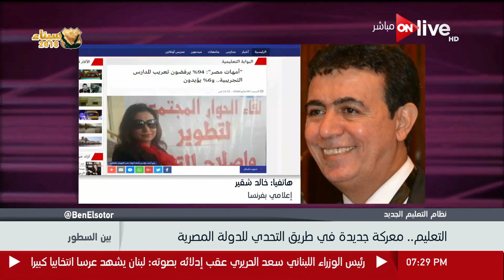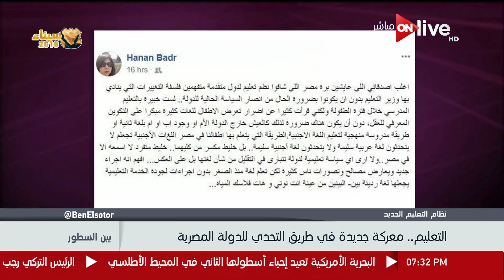بين السطور - خالد شقير: الفرنسيون يعتزون بلغتهم في كل المراحل التعليمية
جزء من حلقة يوم الأحد 6 مايو من برنامج بين السطور للإعلامية أماني الخياط وتدور الحلقة حول النظام الجديد للتعليم وأهميته ودوره في مواجهة قوى الشر تحت عنوان "التعليم معركة جديدة في طريق التحدي للدولة المصرية" وتستضيف النائب فايز بركات للحديث حول الموضوع.

برنامج بين_السطور يهتم بإلتقاط الرسائل الغامضة وفك شفرتها فيما يعلن من أخبار ويضم البرنامج 4 فقرات، منهم فقرة سيتم استضافة ضيف أو اثنين للمشاركة فى التحليل والربط بين الأحداث بالإضافة إلى فقرة تحلل ما يدور بمواقع التواصل الاجتماعى بمشاركة ضيف من خلال مكالمة هاتفية أو عن طريق "سكاى بى"، تقدمه أمانى الخياط،
يعرض على ON Live من السبت إلى الأربعاء في تمام الساعة 7:00 مساءً